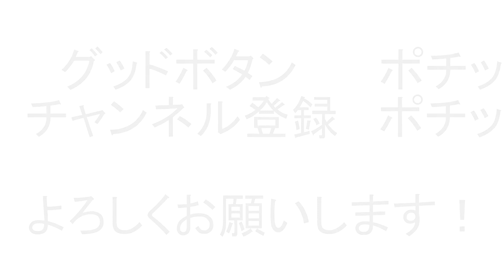全力を出す【ORION 歌の雑談】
ORIONです。ボーカリストとして25年、ボイストレーナーとして22年活動しています。

今回は、最近のレッスンで感じたことをお話しています。

発表会に向けて歌のレッスンも増えてきて、生徒さんの歌に感動することがよくあります。

楽しいです。

そんな中、本番までに少しでも良い歌にしようといろんなレッスンをしているのですが、最近よくやるレッスンで、「全力を出す」というのがあります。

出し惜しみや計算などしすぎずに、その場その場で全力を出し切ってゆくことが歌の成長にも喉の成長にも良いと思います。
この【歌の雑談】シリーズは、歌や音楽のことを題材にしながら、ジャンルを超えた深い部分をテーマにしています。

ボイトレの知識を手っ取り早く得たいと思っている人には、なんのこっちゃという感じかも知れませんが、歌に興味のある人ならきっと響いてくれる人がいると信じて発信しています。

声や音楽に関心のある人はもちろん、自分の生き方や世の中の在り方を模索しているような方にも見てもらいたいです。

これからも、おしゃべり動画やボイトレ動画、歌ってみた動画などあげてゆきます！！

もし、何かご意見や感想などございましたら、是非コメントお願いします。

今後の参考にさせて頂きます！！！

これからも歌や声のことを色々とお伝えしていきますので、どうぞ宜しくお願い致します！！！！

ボイトレのＨＰはこちらです。
四条烏丸ボイトレスタジオ【Voice Lab.】